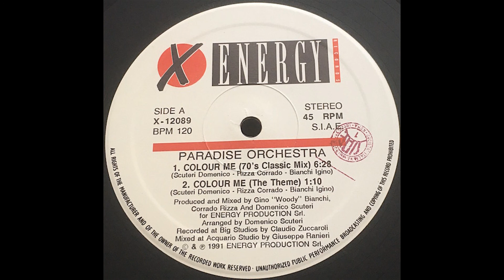Paradise Orchestra - Colour Me 1991 (HQ)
X-12089.  Italy 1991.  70's Classic Mix